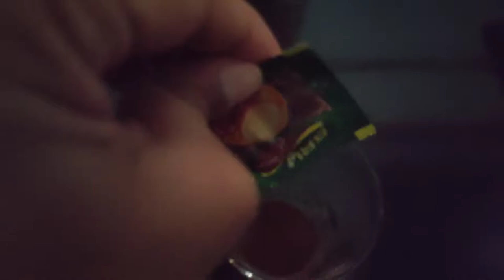BRU coffee!How to make bru coffee Starbucks Coffee Cappuccino Cold coffee Nestle coorg Movies.